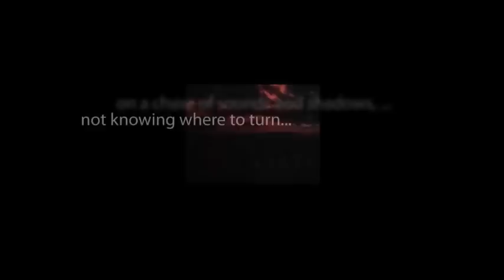CBS Radio Mystery Theater "A Two-Bit Fortune" hosted by E.G. Marshall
Mike Wilson, auto mechanic, does automotive work for a bum who philosophizes about wealth and claims to be Millionaire Stanford Spruce.